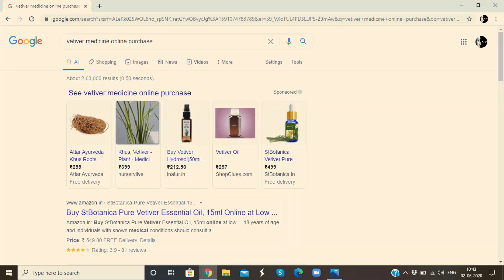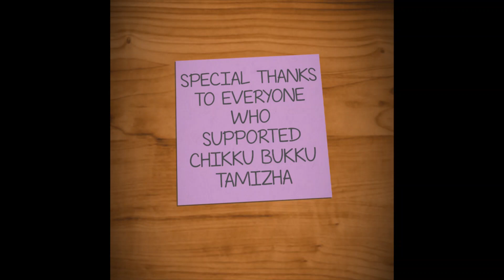Vetiver வெட்டிவேர் Benefits | எனது வீட்டு தோட்டத்தில் புதிய வகை செடி! NEW PLANT IN MY HOME GARDEN❤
In this video we will be planting and seeing about the herbal medicinal plant vetiver and it's uses. ( வெட்டிவேர் ).
My new plant to my home garden ( VEETU THOTTAM )

NANDRI! VANAKKAM!